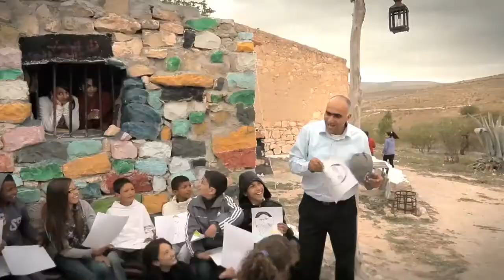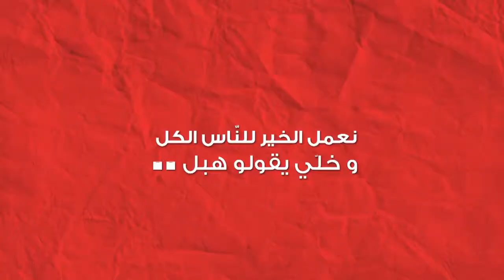Tounssi Na3mél el5ir lenèss elkol w 5alli y9oulou hbél ...